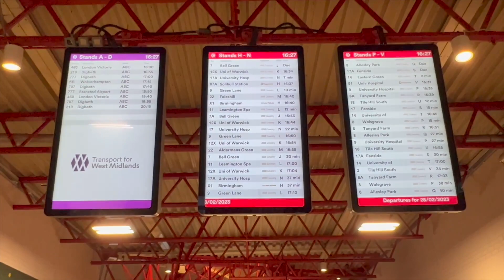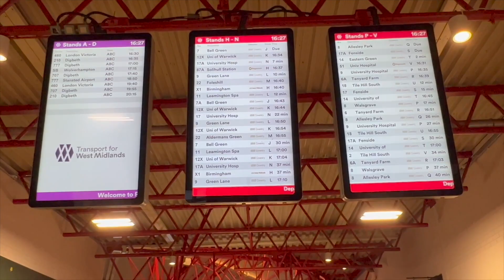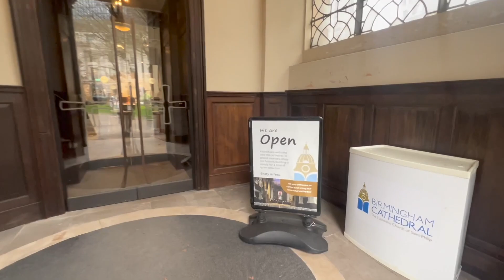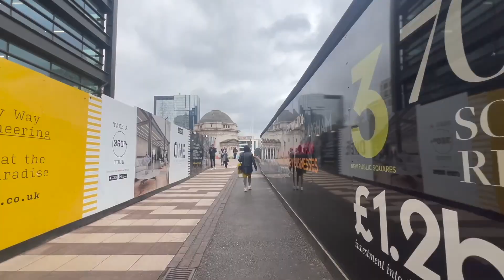Birmingham tour (Part 1) - Ashan Things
Coventry to Birmingham

We visited St. Philip's Cathedral, Hall of Memory, Canal old line and National Sea life centre. These places are really good, hope you like it.